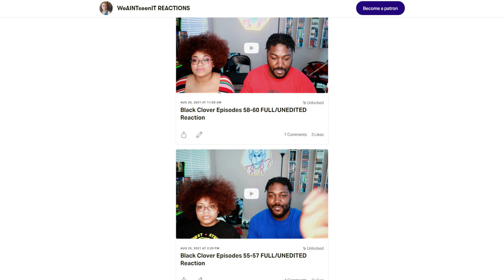Secure a Wife | Spy x Family Reaction Episode 2 Review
spy x family reaction. Bruh the genres these anime come up with are in insane. But this is our reaction to episode 2 of Spy x Family!

0:00 Intro
3:59 Episode 2 Reaction
18:41 Episode 2 Review